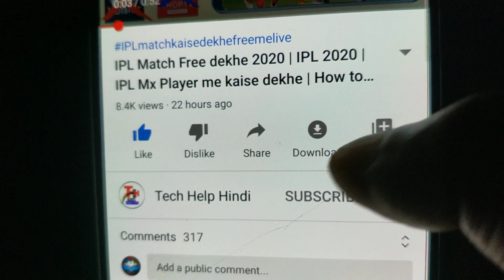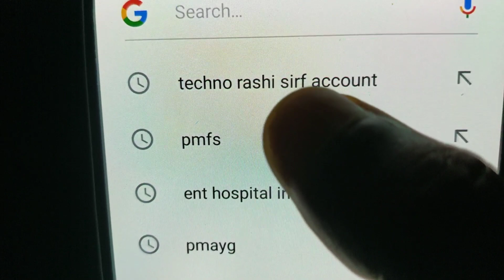आधार कार्ड नंबर से बैंक बैलेंस चेक कैसे करे Check Bank Balence Aadhar Online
Link - गूगल में सर्च करें techno rashi sirf account

Aadhar card se Account balance kaise check kare - Aadhar card se bank balance check online